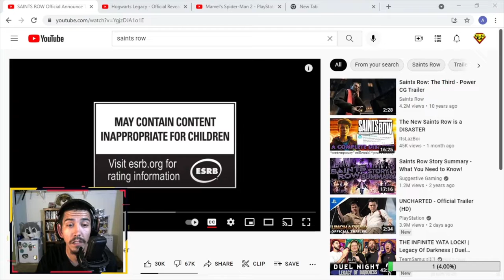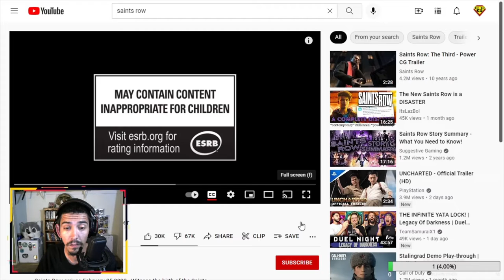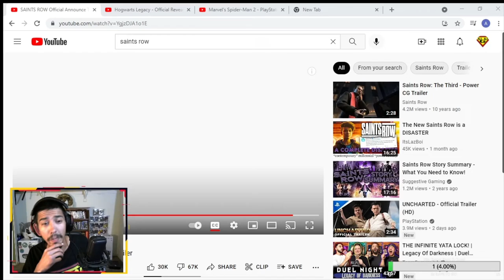Saints Row Reboot Trailer react